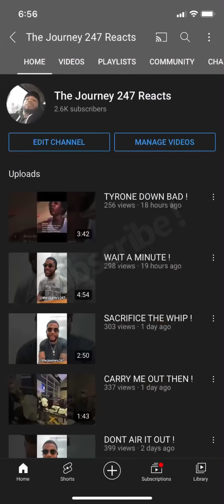STAY IN YOUR LANE !